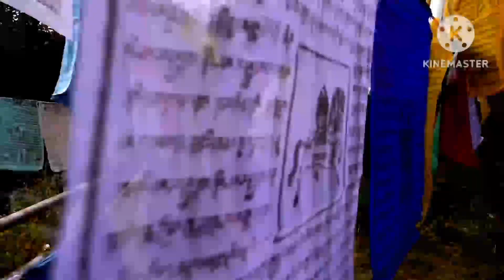bhutan documentary | BHUTAN travel | Full history & facts about BHUTAN in urdu & Hindi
Hello friends welcome  to our trip to BHUTAN and we discus BHUTAN tourism and also share BHUTAN vlog in this video we are moving to BHUTAN and see living in BHUTAN we visit BHUTAN for information and share our experience BHUTAN in this video you should know is BHUTAN safe in BHUTAN vlogs different peoples share different facts but this video is amazing and we want to inform you BHUTAN life and share December in BHUTAN you should also get information about BHUTAN women and BHUTAN night life we are visiting BHUTAN for fun today we are walking in BHUTAN and share BHUTAN road trip

bhutan documentary,

bhutan 4k,

bhutan tourism,

bhutanese movie,

history of bhutan,

       Facts About BHUTAN

ˍˍˍˍˍˍˍˍˍˍˍˍˍˍˍˍˍˍˍˍˍˍˍˍˍˍˍˍˍˍˍˍˍˍˍˍˍˍˍˍˍˍˍˍˍˍˍˍˍˍˍˍˍˍˍˍˍˍˍˍˍˍˍˍˍˍˍˍˍˍˍˍˍˍˍˍˍˍˍˍˍˍˍˍˍˍˍˍˍˍˍˍˍˍˍˍ

bhutanese movie
bhutan vlog
bhutanese full movie
bhutanese movie full
tabeer tv

ˍˍˍˍˍˍˍˍˍˍˍˍˍˍˍˍˍˍˍˍˍˍˍˍˍˍˍˍˍˍˍˍˍˍˍˍˍˍˍˍˍˍˍˍˍˍˍˍˍˍˍˍˍˍˍˍˍˍˍˍˍˍˍˍˍˍˍˍˍˍˍˍˍˍˍˍˍˍˍˍˍˍˍˍˍˍˍˍˍˍˍˍˍˍˍˍ

Bhutan documentary
Info at SAMEER
amazing facts
bhutan documentary dw
bhutan facts
dhruv rathee
facts about bhutan
info at SAMEER
sameer badar
village life
Bhutanese movie
new bhutanese movie
Bhutan vlog
Bhutanese full movie
Bhutanese movie full
Tabeer tv
tabeer tv new
tabeer tv latest
travel with tabeer tv